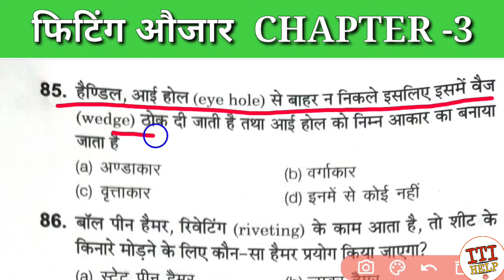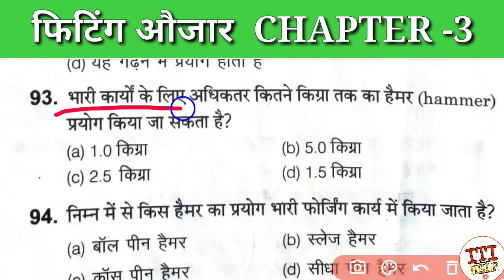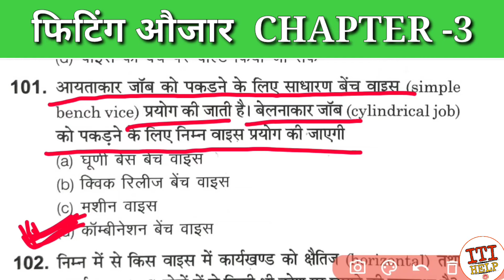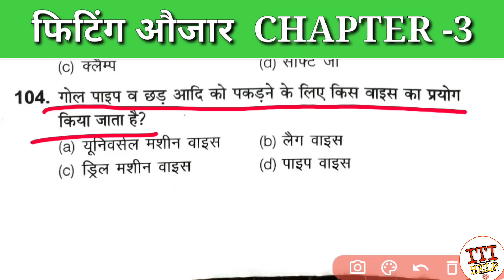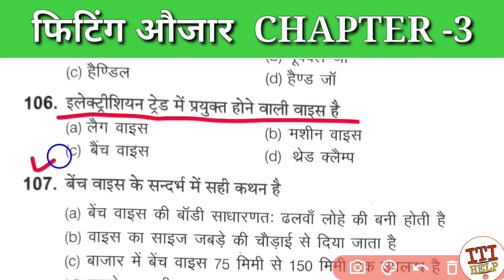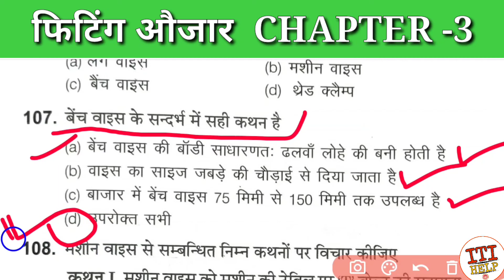फिटिंग औजार || chapter 3 फिटिंग औजार || chapter 3 fitting tools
फिटिंग औजार
chapter 3 फिटिंग औजार
chapter 3 fitting tools
iti 1st year अध्याय 3 question
iti electricain chapter three
electricain chapter three
Fitting tools 2021
Fitting tools chapter three,
Questions and answers chapter 3 iti theory
First year electrician theory chapter three
itihelp
iti help
Iti help
ITI HELP